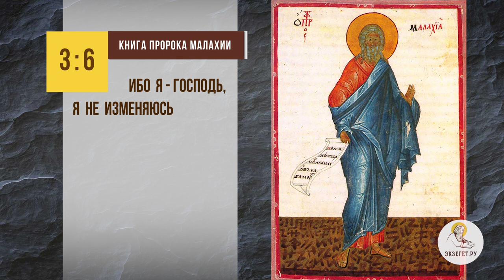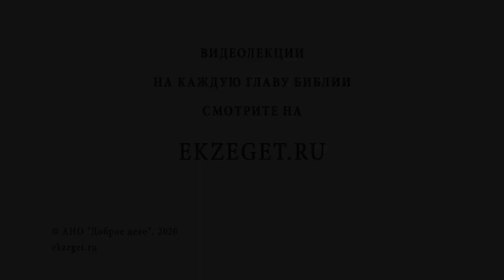Желание перемен - движение к прогрессу или путь к саморазрушению? Протоиерей Феодор Бородин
В сегодняшнем видео отец Феодор Бородин рассказывает о том, является ли желание перемен движением к прогрессу или путем к саморазрушению.

🔸 Слова Господа об изменении.
🔸 Стяжание добродетелей.
🔸 Нарушение заповеди Божьей.
🔸 Отношение к женам.
🔸 Сохранение доброй совести.
🔸 Новый вид греха.
🔸 Трезвый взгляд христианина.